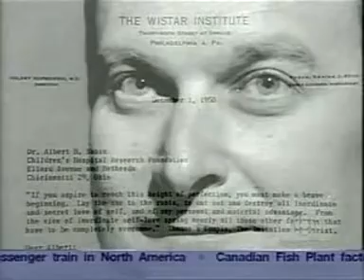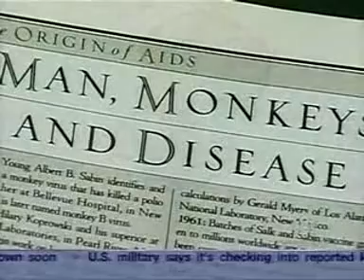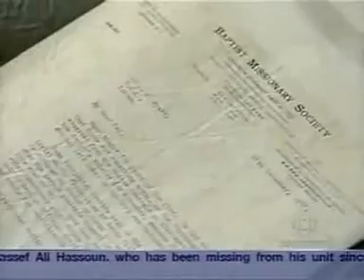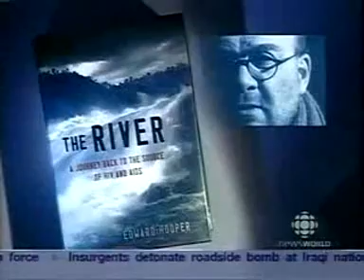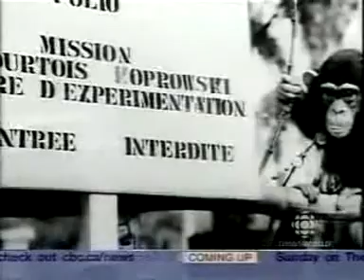Is AIDS linked to POLIO vaccine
Is AIDS linked to POLIO vaccine immunization